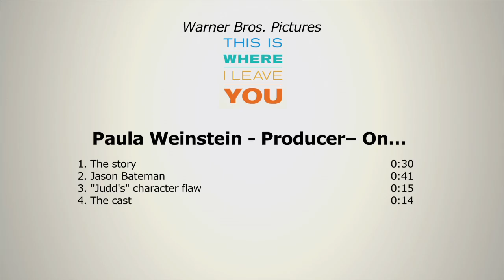This Is Where I Leave You: Producer Paula Weinstein Behind the Scenes Movie Interview | ScreenSlam